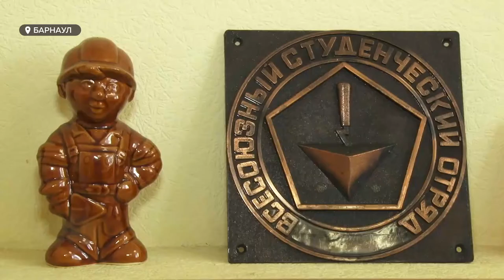Потери и неудобства: алтайские студотряды рассказали об итогах летнего трудового семестра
В Алтайском крае подходит к концу летний трудовой семестр студенческих отрядов. В этом году из-за пандемии он сложился необычно и довольно непросто: достаточно вспомнить случай смерти бойца стройотряда от коронавируса. Об особенностях трудового сезона расскажет София Яценко.